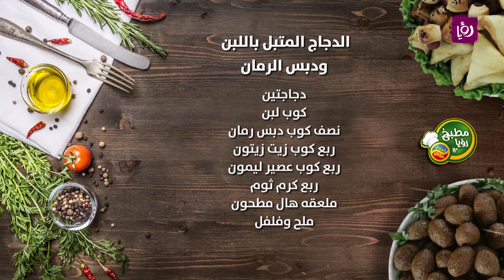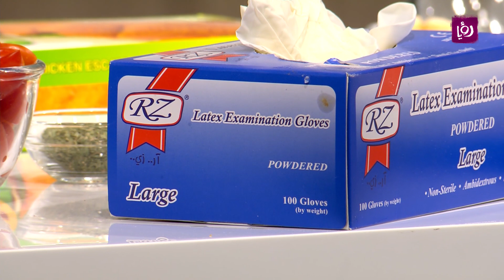مطبخ رؤيا مع نبيل - الدجاج المتبل باللبن ودبس الرمان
برنامج الطبخ الاساسي والاشهر على مستوى الاردن خلال الـ 6 سنوات الماضية، يأتيكم مع الشيف نضال البريحي الذي يقدم مجموعة من الاطباق المحلية، العربية والعالمية.